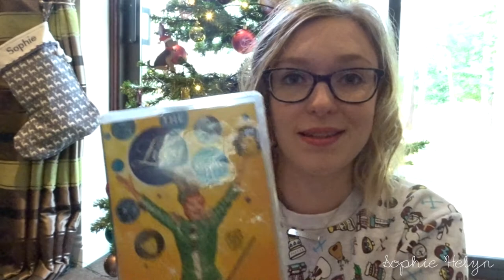What I Got For Christmas 2016 | Sophie Helyn